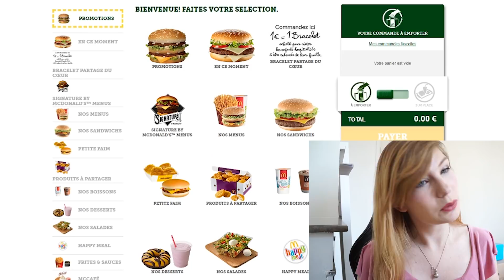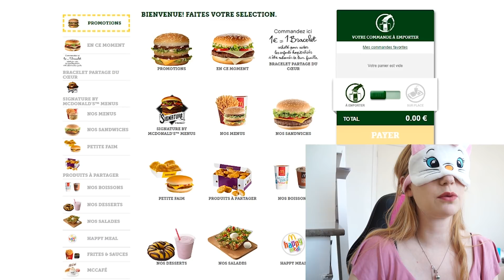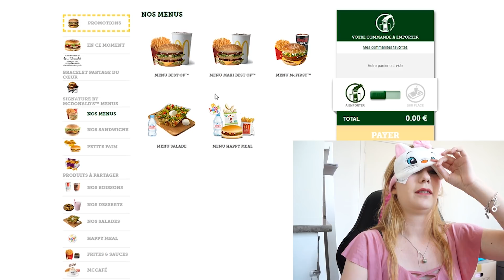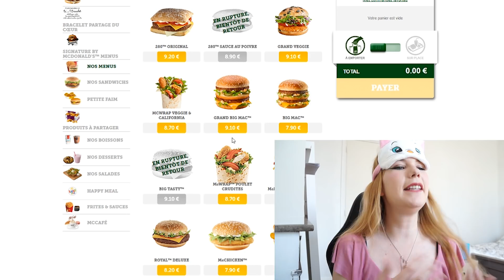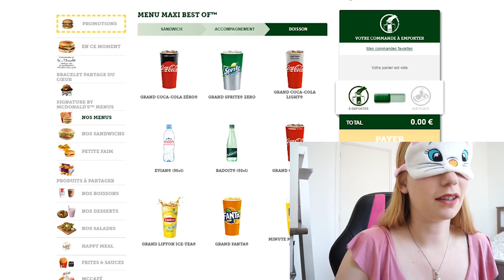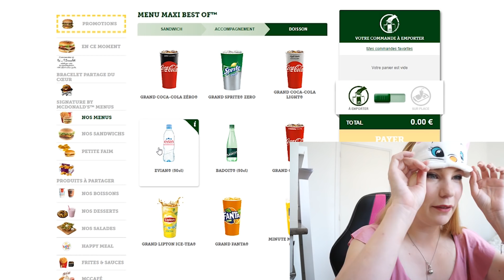J'ai COMMANDÉ DU MCDO COMPLÈTEMENT À L'AVEUGLE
Quel est le résultat d'une commande à l'aveugle ? xD

🐤Qui suis-je ?
Je m'appelle Alicia mais mon petit surnom c'est pioupiou ! ^^ Tout a commencé lorsque qu'une bonne amie m'a dit que j'étais un poussin et c'est resté x) Cela me va bien sûrement à cause de mes cheveux et de ma folitude à la fois wtf et kawaii xD Alors le poussin est devenu la mascotte de la chaîne haha

🥞Mon matériel
Caméra : Sony NEX F3
Montage : Adobe Première pro, Photoshop